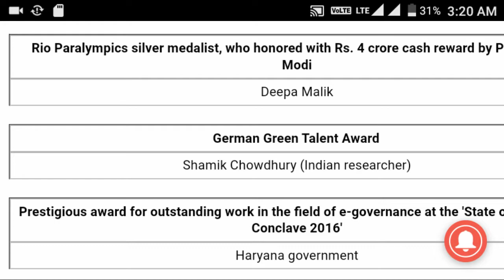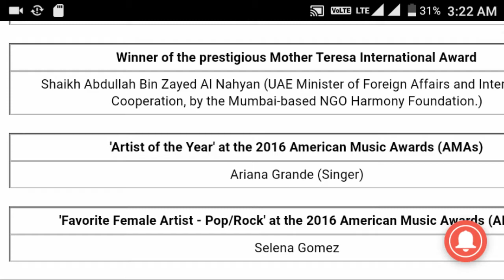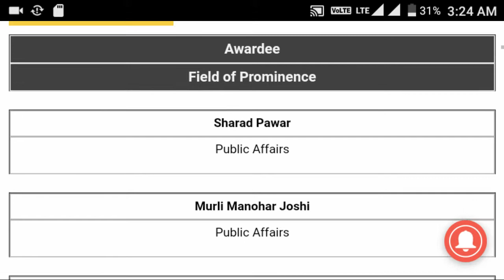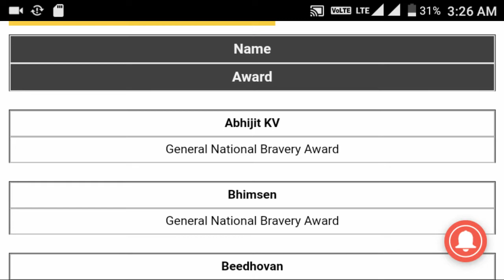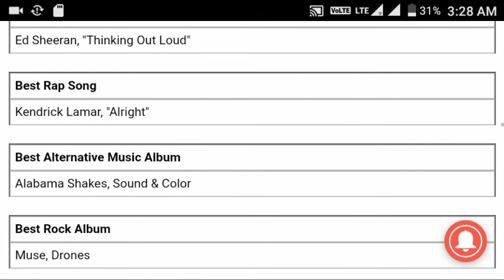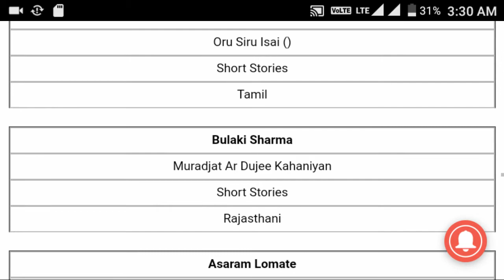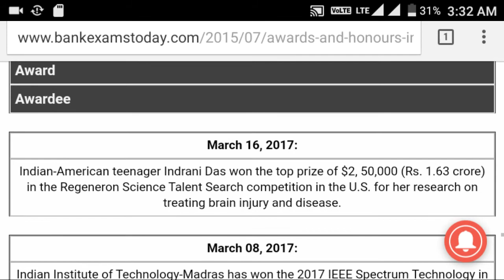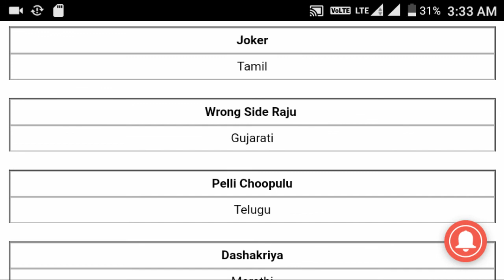Complete list of award and honour 2016-2017 important for SSC cgl